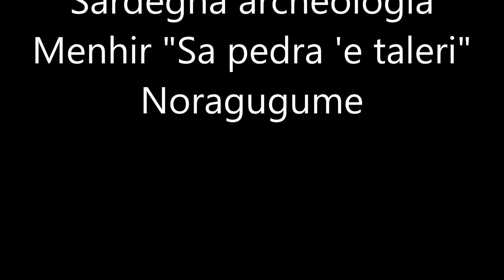Sardegna archeologia - Menhir "Sa Pedra 'e taleri" - Noragugume